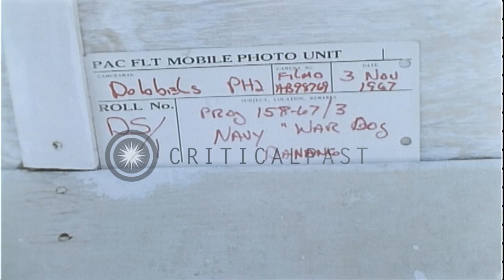United States Navy Sentry John B. Robbins demonstrates various orders with his do...HD Stock Footage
United States Navy Sentry John B. Robbins demonstrates various orders with his dog.

Navy dog Sentry sign 'U.S. Navy, Sentry Dogs'. Dogs bark and snarl in cages. John B Robbins, SN, USN and his German Shepard dog walks past cages. Robbins demonstrates various orders with dog. He straddles the dog and passes his legs over the dog. Dog sit up on his haunches. Robbins trains the dog to jump fences. Location: Da Nang Vietnam. Date: November 3, 1967.

57,000+ broadcast-quality historic clips for immediate download.